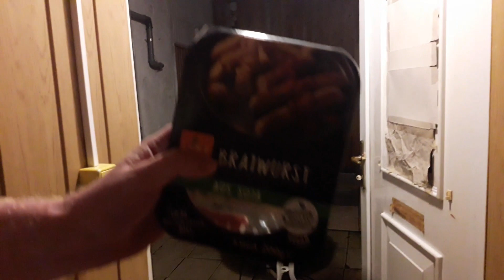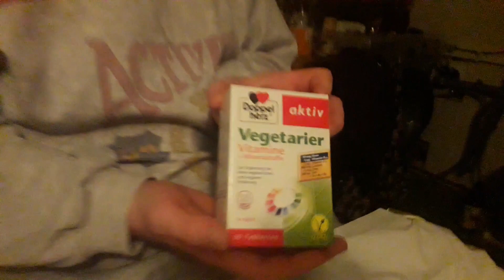Weihnachten 2019🎄🌟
❤  So habe ich Weihnachten 2019 verbracht. Alles LIEBE ❤ Nessi

-Werbung- (unbezahlt). aus Sicherheit, schreib ich das hin.